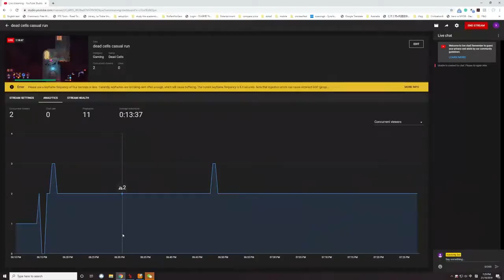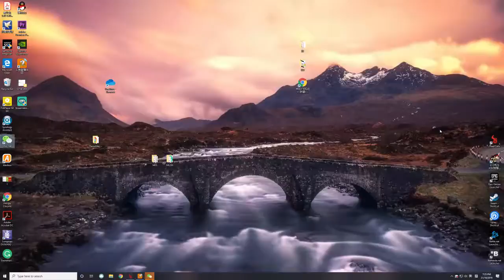dead cells casual run